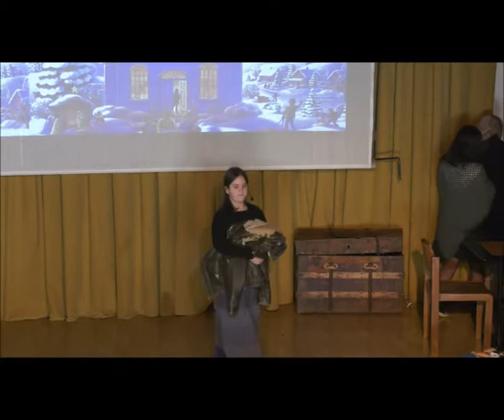2021. december 17. adás. Általános Iskola Karácsonyi előadás